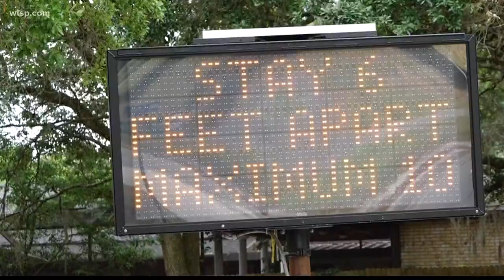Hillsborough County curfew removed less than 3 days later in emotional vote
The Emergency Policy Group voted 8-0 to rescind the curfew that was passed on Monday.